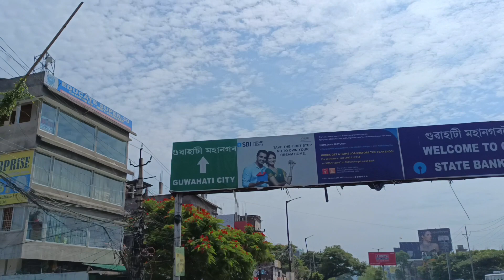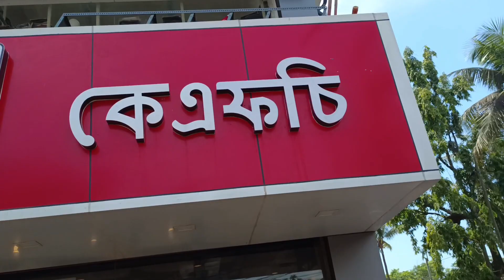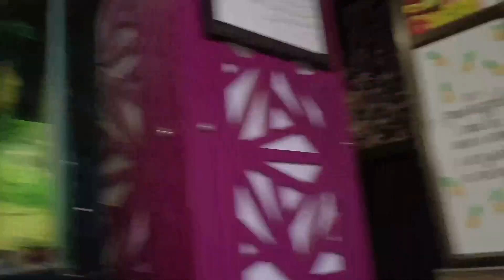Aaj Kuch Naya Kya 😱 | Pets Vlog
Cover Topics

Vlog
Vlogs
Vlogging
Pets vlog
Pets vlogs
Fishing Vlog
Fishing vlog video
Amazing fishing video
Assam vlogger

🌍 Our Social Website Link:-

1. Facebook

2. Instagram
Link:- @siddique4537

Bird Cage

My Aquarium Accesories

Aquarium Light
Aquarium Heater
Filter
Sponge filter
Air Pump
Silicone With Gun
🏠 House
Stones
Sand
Artificial Plants

Turtle Tank Accessories

Turtle Basking Area
Turtle Basking Area 2
Turtle Foods

Vlog Accesories

My Camera 📸
My Mobile 📲
My Mic 🎙️
My Vlog Tripod
My Camera Tripod

                                        Ab Siddique